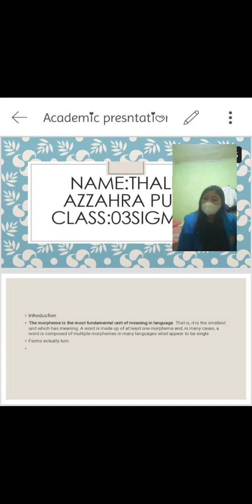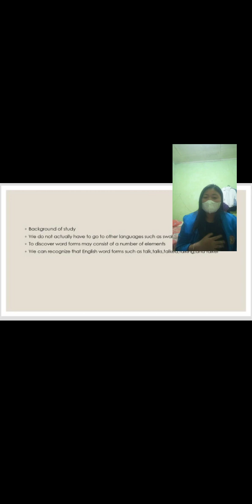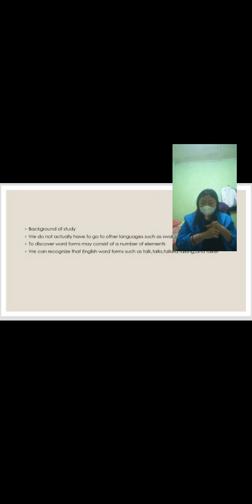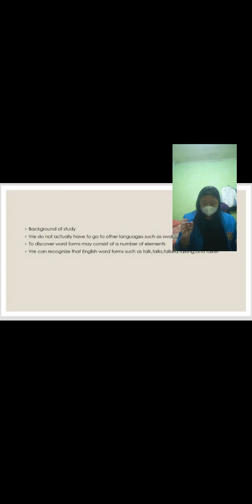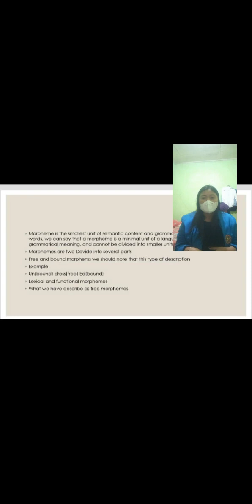Linguistic: The Morphemes | by Thalia | Final Exam Academic Presentation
Stand by, cue! hello we're students' stage!

hi, this is Thalia speaking!
have you ever heard about morphemes before? here, in this video, I explained what is morphemes briefly.
This video was uploaded as a fulfillment of the Final Exam for Academic Presentation Subject taught by Mrs. Tutik Ratna Ningtyas, S.S., M. Pd.

Uploaded on behalf of,
Thalia Azzahra Putri
03SIGM001

English Department
Faculty of Letters
Pamulang University